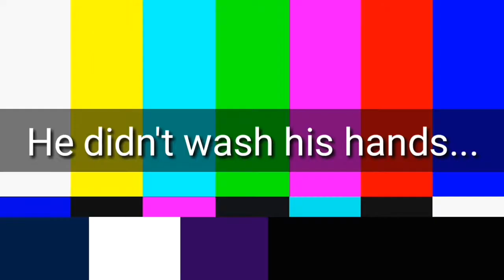[YTP] Vince Offer sells shrooms!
I had a blast makin' this, so here you go i guess